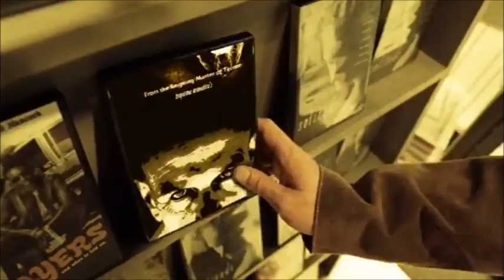Opening to Hammerfall 2006 DVD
For @paramountdvdfan20047.